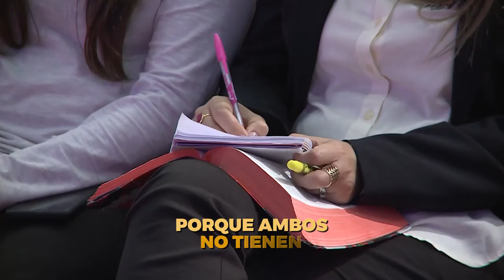MDI167 MINUTO DE IMPACTO MQV - Dominio propio y mansedumbre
¿Sientes que hay situaciones que se te están saliendo de control? ¿Problemas con tu cónyuge, con tu compañero de trabajo, con los hermanos en la fe?
Hay un solución para esto, se llama dominio propio y requerirá morir a tu “yo”. ¿Quieres ejercitarlo? Empieza rindiéndote a Cristo.

➡️ Fragmento de la prédica "Fuera de control" del Pr. Adolfo Agüero Esgaib. Puedes verla completa en el siguiente enlace